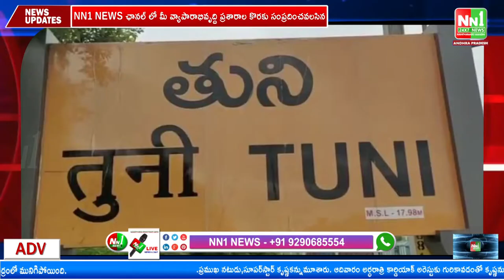తుని : మంత్రి రాజా పై TDP గిడ్డి ఈశ్వరి ఫైర్.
"nn1news live"
"nn1news luve"
"nn1news"
"nn1news live"

NN1 NEWS#
NN1 News#
nn1news live#
nn1news breaking news today#
nn1news Breaking#
nn1news Youtube on live#
nn1news Sucribe#